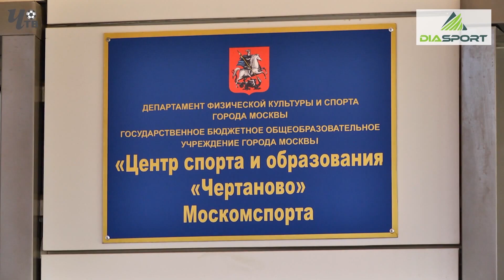Обзор игры. "Чертаново"-2003 - "Локомотив-2"-2003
"Чертаново"-2003 - "Локомотив-2"-2003 - 1 : 0
Летнее Первенство Москвы. Клубная Лига - 2018.
9-й тур. 10 июня 2018 года. "Арена Чертаново"